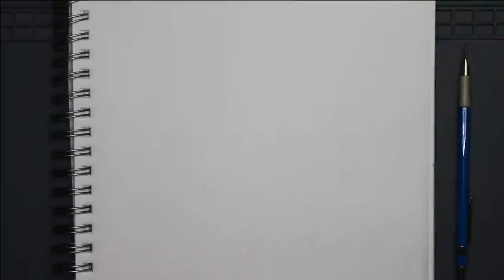Deborah Harry time lapse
Deborah Harry timelapse. Building a likeness small steps at a time. Sketching, measuring proportion with my pencil, reevaluate, final sketch and render.